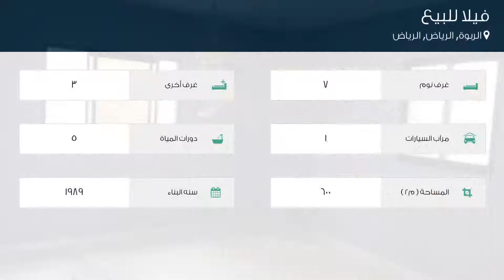فيلا للبيع في شارع الحازمي, حي الربوة, مدينة الرياض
تفاصيل العرض:-

رقم: 4578474

ميزات:-

7 الغرف, 3 غرف أخرى, 5 عدد دورات المياه, 1 سعة مرآب السيارات, 1989 سنة البناء, غرفة خادمة, غرفة سائق, سكني, تجاري, صالة